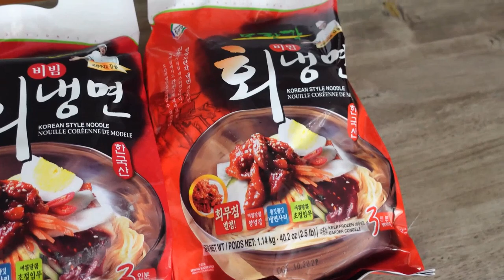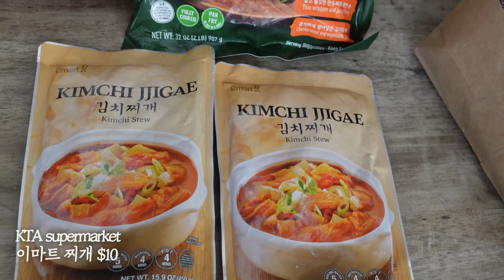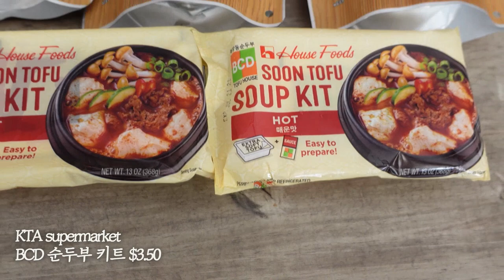하와이 브이로그 🌈 냉장고 하나 더 살뻔한 코나 쇼핑. 장식장 하나 더 살뻔한 오아후 쇼핑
하와이 신X 쉰혼부부 릴리 와 마할로의 해외(하와이) 일상을
영상에 담아 여러분들과 공유해봅니다.
앞으로 더 쉰내 풀풀 내며 솔직 담백하게 영상 올려볼테니
여러분들의 많은 공감과 참여덧글 주세요.
감사합니다.

📌 Contact 마할로
* 마할로와 콜라보레이션을 하시고 싶으신 분들과 한국 방송국에서
   드론 영상이나 하와이 관련 영상 필요하시면 언제고 연락주세요.